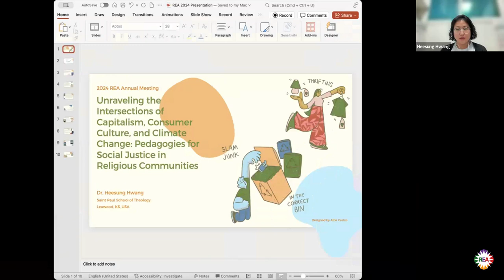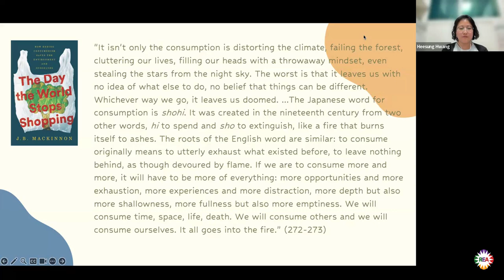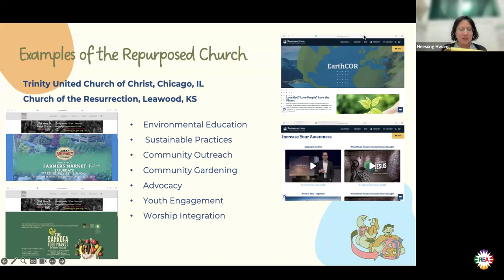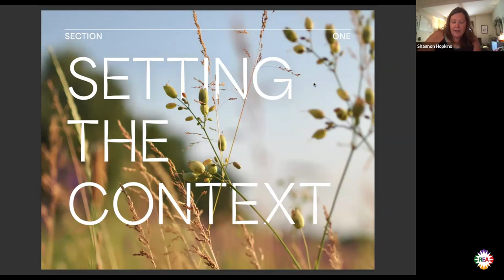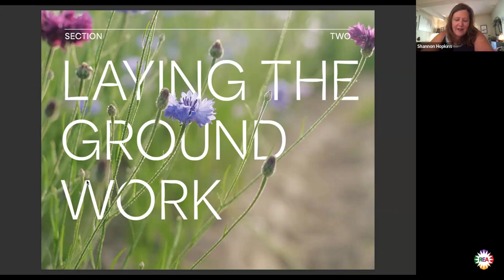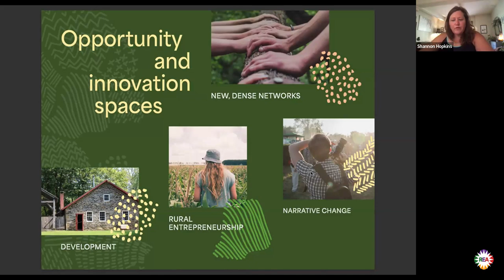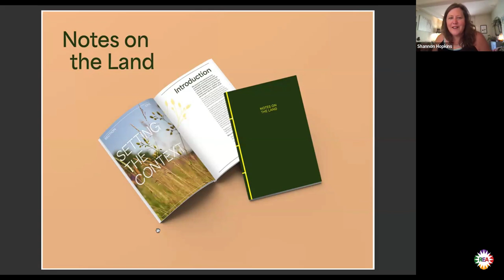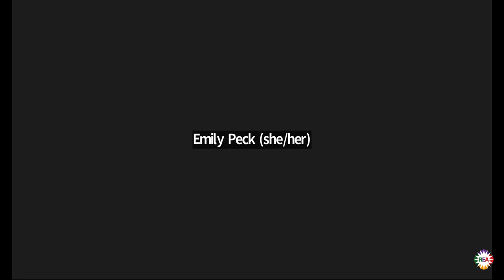REA2024 Economics & Pedagogies of Social Justice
Unraveling the Intersections of Capitalism, Consumer Culture, and Climate Change: Pedagogies for Social Justice in Religious Communities
Heesung Hwang (Saint Paul School of Theology)
This research explores how religious communities engage with the challenges posed by capitalism, neoliberalism, consumer culture, and climate justice. Focused on pedagogies within faith communities, the study aims to uncover theological frameworks and approaches fostering critical reflections on consumer culture's environmental implications. The research examines the perceptions, attitudes, and collaborative efforts of religious communities. The significance lies in informing advocacy, policies, and education for environmentally sustainable and just societies.

Notes on the Land: Towards An Economics of Mutuality Formed By and Informing New Communities
Shannon L Hopkins
This 45-minute workshop will share learnings from an 18-month research project on the future economic of rural land in the UK. Centering rural land provides a sandbox in which to explore and live into new ways of being in the midst of climate catastrophe, polarization, and growing inequality. This session will:

Incorporate narrative of the research journey through auto-ethnography, a case study, and a mixed media resource available to participants upon request.

Engage participants in the principles of Community, Creativity, and Connection as tools for surfacing the gifts and opportunity spaces and gifts of rural land use in their contexts.

Facilitated by Eser Kim.